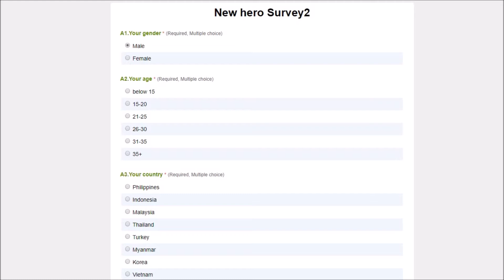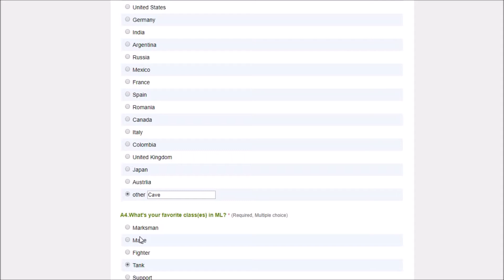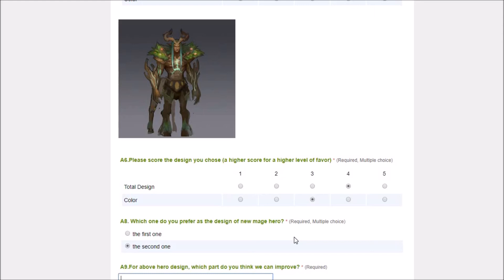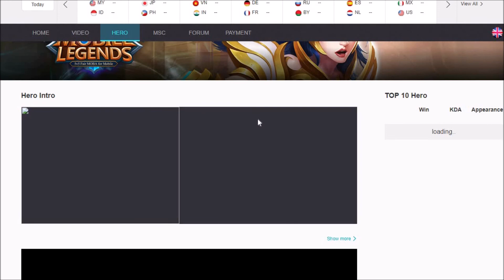Mobile Legends - NEW HERO! ANOTHER ONE! TANK!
Mobile Legends Tank
Mobile Legends Update
Mobile Legends Price